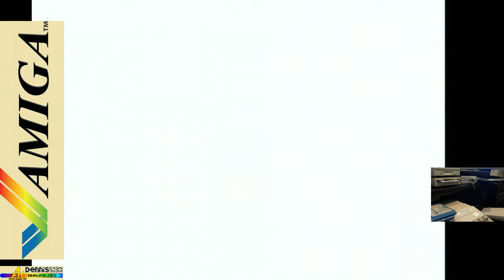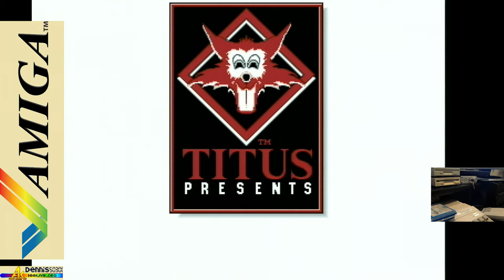the sound of - Crazy Cars III, Intro, little Gameplay, Amiga 500